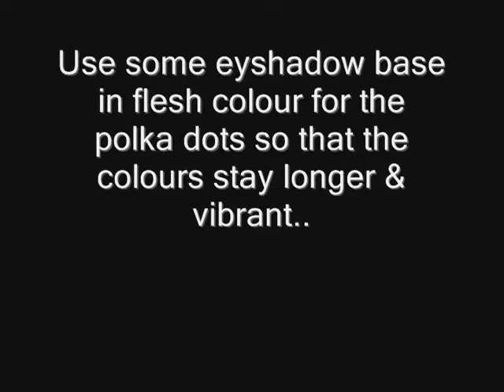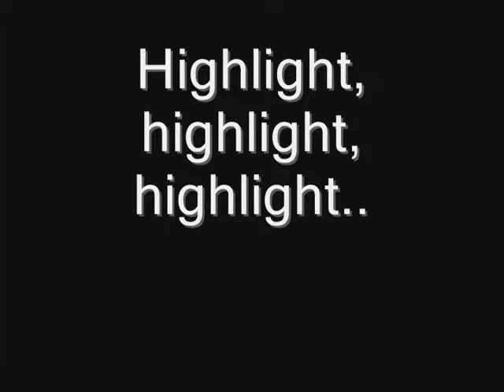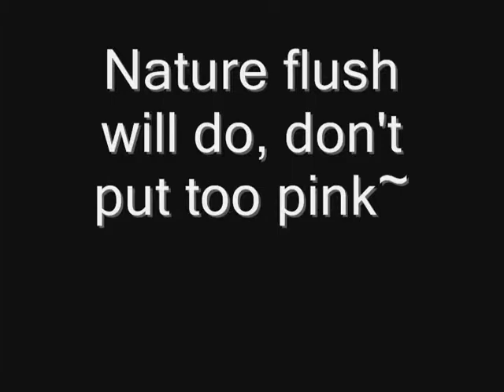Colourful Funky Polka Dots Makeup Look